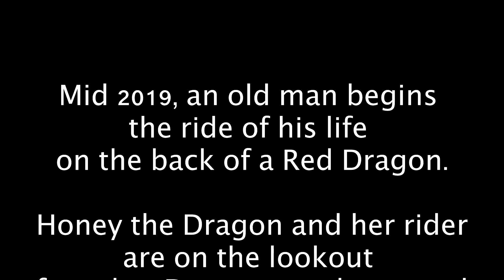Red Dragon Trailer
A Motorcycle Adventure on a Can Am Spyder touring around the world slowly.